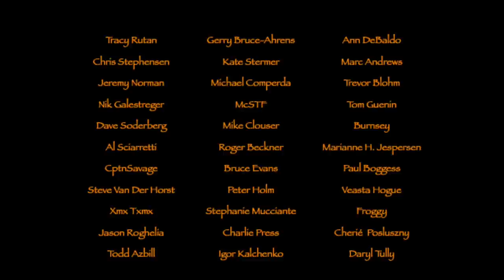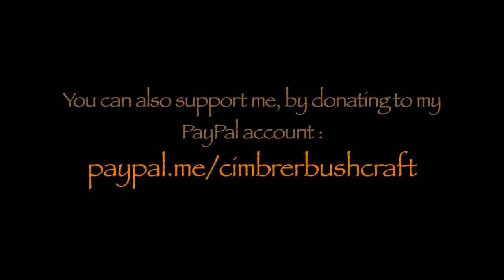DIY Viking Bowl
A short hike to Hammer Hills where I show my new Viking Bowl and how I made it.